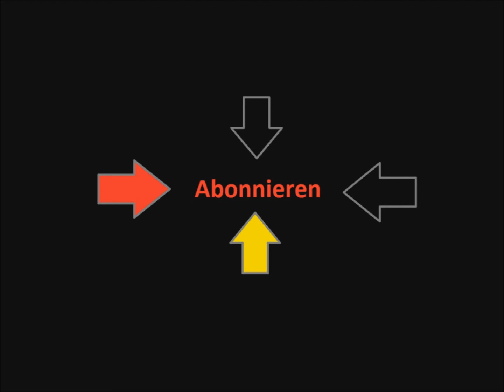Feat the Beast Lets Play 15